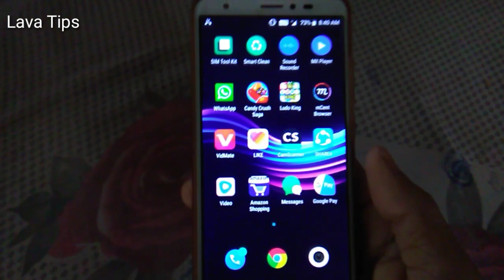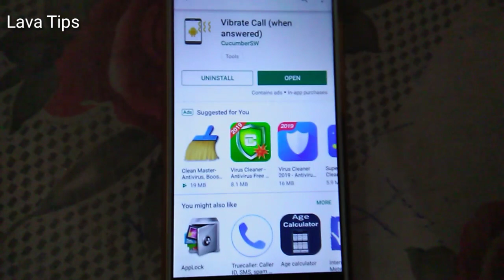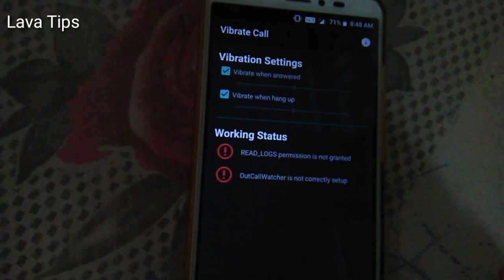Lava z60,z61,z80 Call dialer hidden setting -by Lava tips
Video -by Lava tips ...